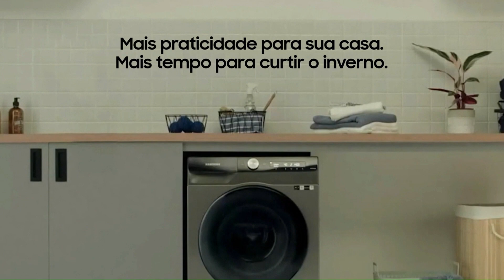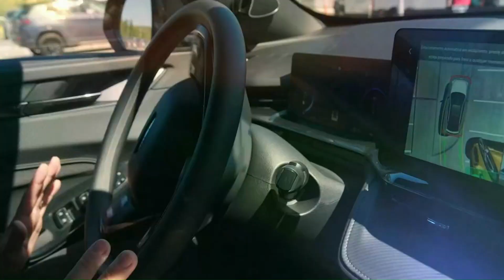Cheek To Cheek Live! (Tributo a Tony Bennett) (Globo) | Intervalo 1 de 1 (21/07/2023)